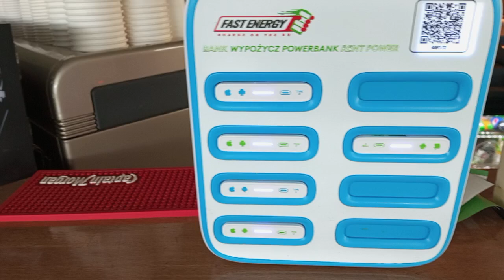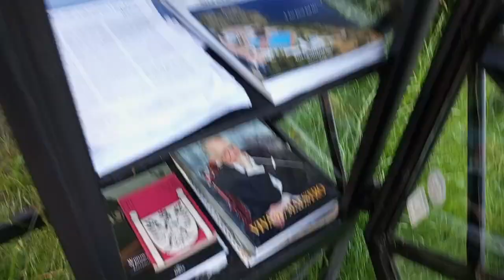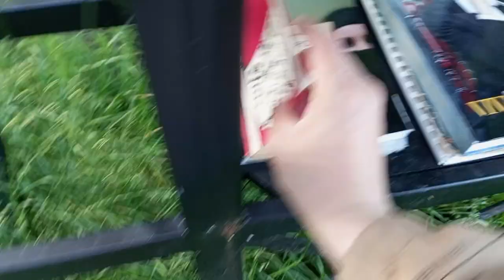fast energy in the woda beach bar near the Kąpielisko lake in Katowice Poland Europe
Қазақ дүние жер қызықтар жұмыс ақпарат шетел табиғат осімдіктер жануарлар құстар kazakh казахи Катовице world мир работа ознакомление исследование разных стран мира#Польша#Европа#виза#Шенген#интересные географические места#информация для интересующихся людей#work#interesting geographical places#Katowice#visa#Poland#information for people#park#nature#парк#природа